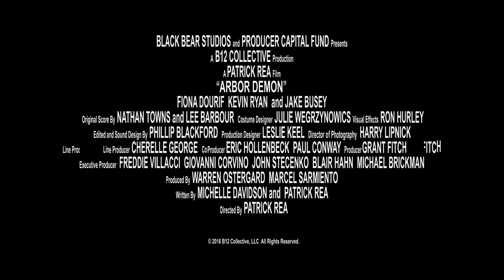ARBOR DEMON (2017) Official Trailer (HD) Jake Busey, Fiona Dourif | CREATURE FEATURE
Directed by: Patrick Rea
Release date: February 3, 2017 (US)(VOD)(Limited)

A couple's romantic camping trip is cut short after a group of nearby hunters are brutally killed by a mysterious creature. As the creature turns its focus on the couple, they must fight for their survival while their shelter is destroyed.